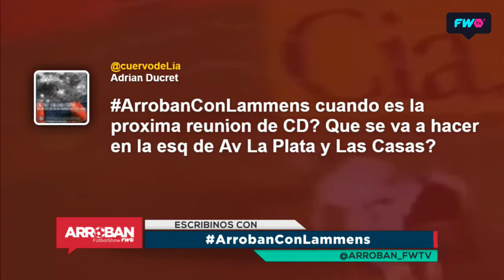Matías Lammens: la actualidad y los proyectos de San Lorenzo en Boedo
Ante las preguntas de los hinchas, el presidente de San Lorenzo contó la situación actual y los proyectos a futuro del club en los terrenos de Avenida La Plata.